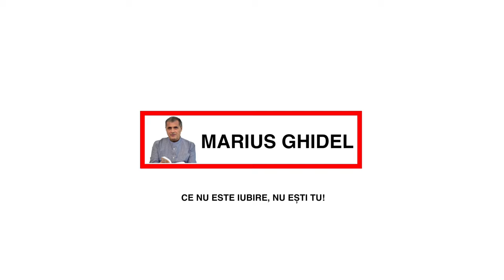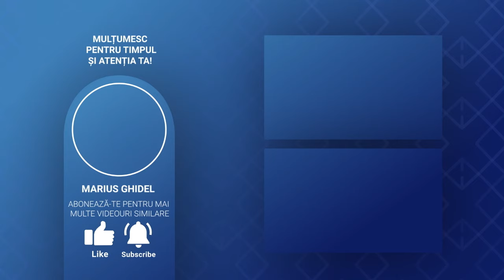CONVORBIRI SI DEZBATERI - 438